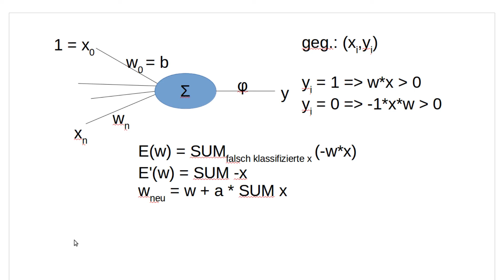Neuronale Netze #3 - Perzeptron Training Varianten (Machine Learning Playlist #82)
In diesem Tutorial geht's um Varianten beim Training eines Perzeptrons.